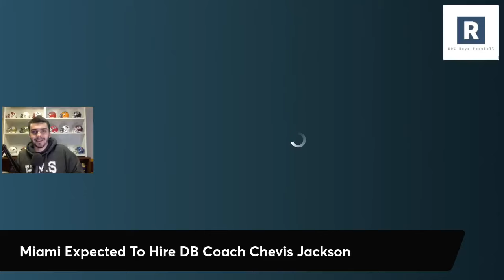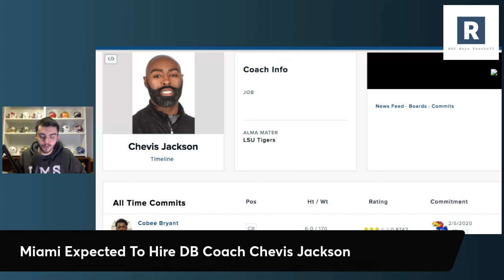Miami Hurricanes Expected To Hire Chevis Jackson As Next DB Coach | Miami Hurricanes Football News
Miami Hurricanes Football News

Mario Cristobal and the Miami Hurricanes Football program sound like they have found their next DBs coach heading into the 2024 season as they are expected to hire Marshall DB coach Chevis Jackson.